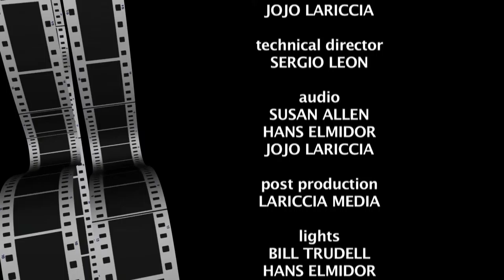Medicine Bird by "Bill Cole"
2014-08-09, Austin to Boston with “Bill Cole”
Recorded with the Somerville Film Group at Somerville Community Access TV (SCATV)